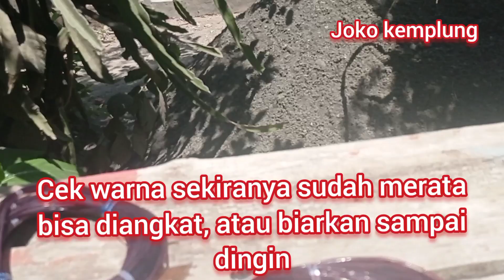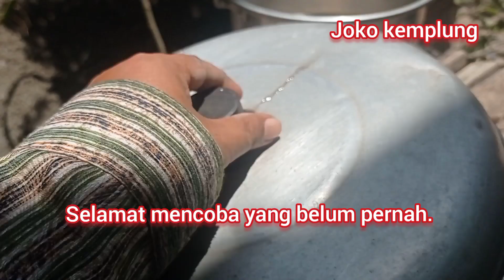Cara merebus senar layangan agar kuat dan lentur, serta punya warna sesuai keinginan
Deskripsi: Dalam video ini, saya akan membagikan cara merebus senar layangan agar lebih kuat, lentur, dan memiliki warna yang sesuai dengan keinginan kita. Teknik ini sangat berguna bagi para penghobi layangan yang ingin meningkatkan performa layangan mereka. Mulai dari bahan yang dibutuhkan, proses pewarnaan, hingga tips agar senar tidak mudah putus saat diterbangkan di kondisi angin kencang.